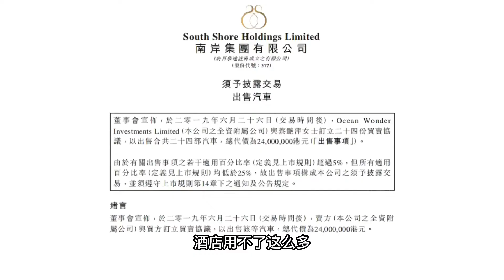2400万买24辆劳斯莱斯，本以为可以大赚一笔，结果如鲠在喉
您知道什么叫“如鲠在喉”吗？这批劳斯莱斯就是。眼尖的网友可能已经看出来了，这一排车曾是澳门富商洪永时购买的劳斯莱斯幻影，后来因为种种原因，酒店用不了30辆劳斯莱斯，然后一次性甩卖24辆，二手车商本以为可以赚一大笔，结果如鲠在喉。